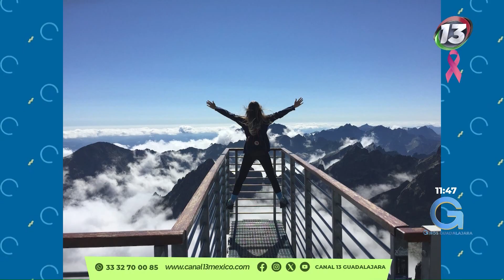Valentía: La puerta a la libertad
PorSiTeLoPerdiste 🤔@yasenquipedraza, quien es Facilitadora Holística, nos compartió un tema interesante "Valentía: La puerta a la libertad"😯